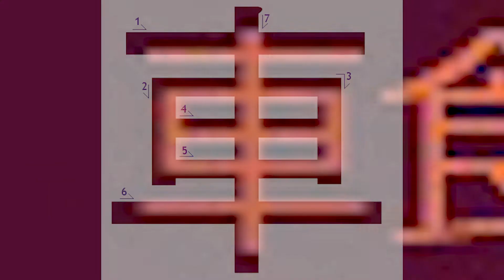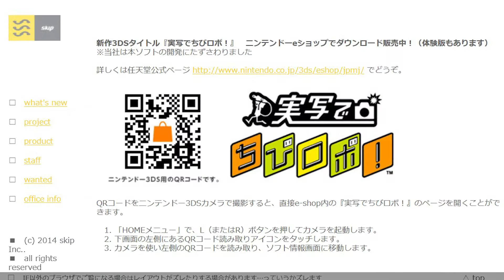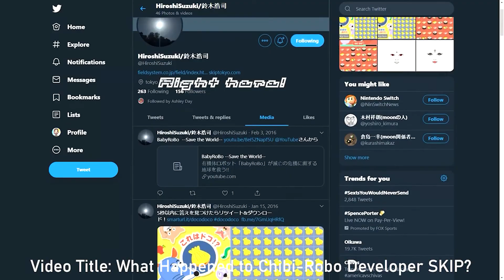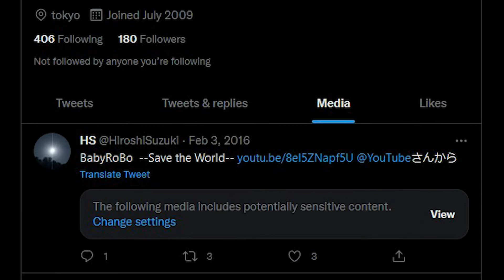BabyRobo: Chibi Robo's True Final Hurrah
TL;DW - The robot is a baby